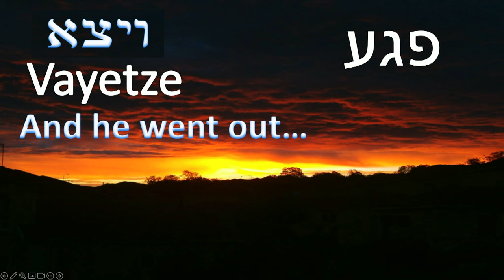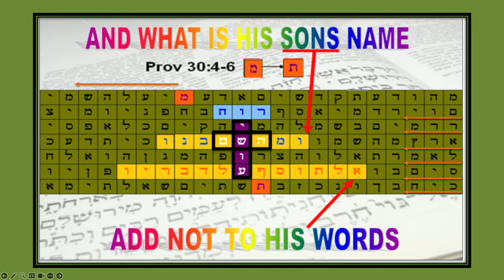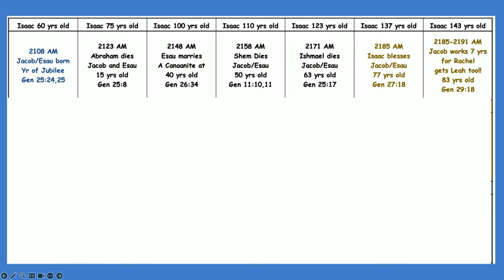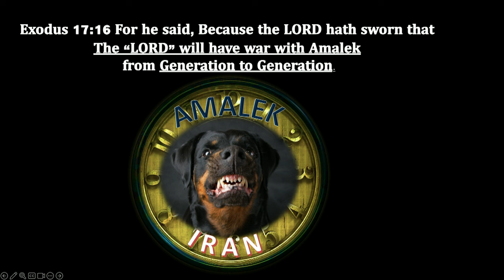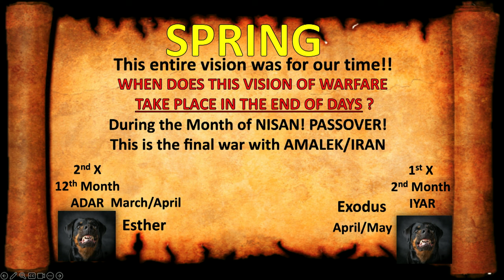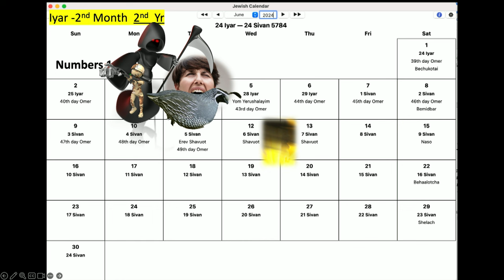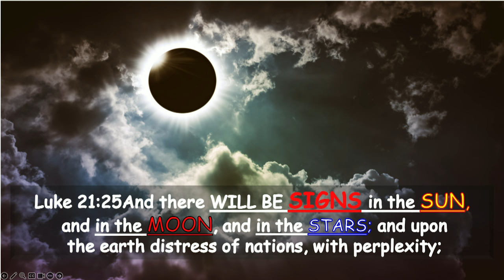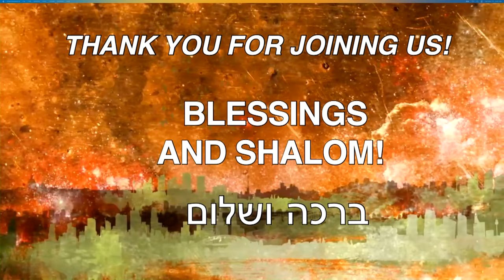Sábado 25 de noviembre de 2023: Vayetze (y salió)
Génesis 28:1-5 Y Isaac llamó a Jacob, y lo bendijo, y lo cargó, y le dijo: No tomarás a una esposa de las hijas de Canaán.
Génesis 28:10-11 Y Jacob salió de Beerseba y se dirigió a Haran. Y encendió (vino a) un lugar determinado lugar, y se quedó allí toda la noche, porque el sol se había puesto; y tomó las piedras de ese lugar, y las puso para sus almohadas, y se acostó en ese lugar para dormir.
Génesis 28:12-13 Y soñó, y he aquí una escalera en la tierra ,y la cima de ella llegó hasta el cielo; y he aquí los ángeles de Dios ascendiendo y descendiendo sobre ella. Y he aquí, El Eterno se puso en cima de ella (El), y dijo: Yo soy Adonai , El Dios, de tu padre Abraham, y El Dios de Isaac: la tierra sobre la que yaces, te la daré, y a tu simiente;
Proverbios 30:4 ¿Quien ha ascendido al cielo y ha descendido ? ¿Quién ha recogido el viento en sus puños? ¿Quién ha atado las aguas en su vestido? ¿Quién ha establecido todos los confines de la tierra? ¿Como se llama y como se llama su hijo , si lo sabes?